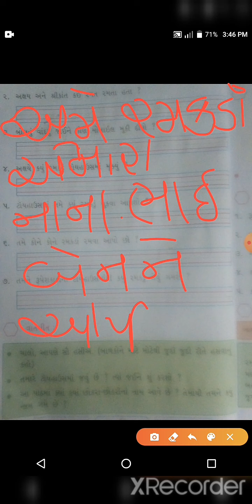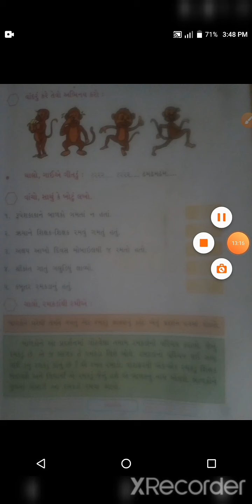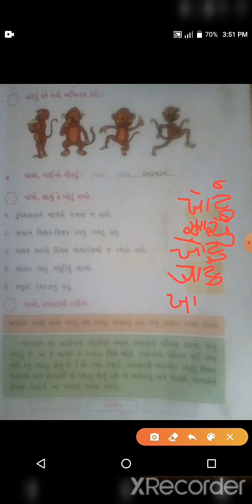std 2 kallol unit 3 part 1